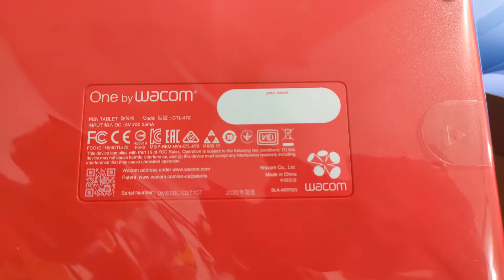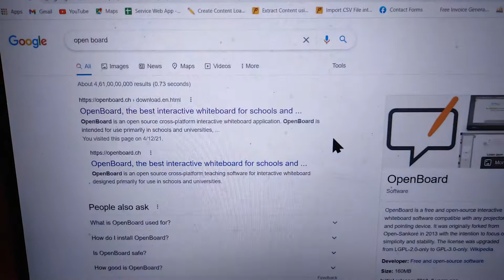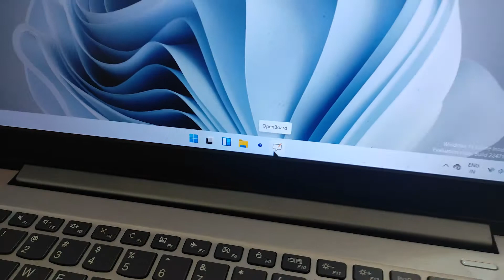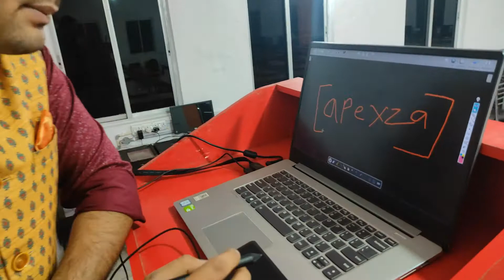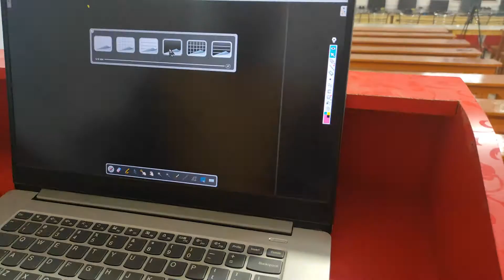Best pen tablet for online tutoring || Best pen tablet for online teaching (Pen Tablet Unboxing)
🎥 Video Banane Ke Liye Mai Ye Sab Use Karta Hu:

👉 Nikon D5600
👉 Boya BYM1
👉 Rode VMGO Video Mic
👉 Professional Portable DSLR Tripod